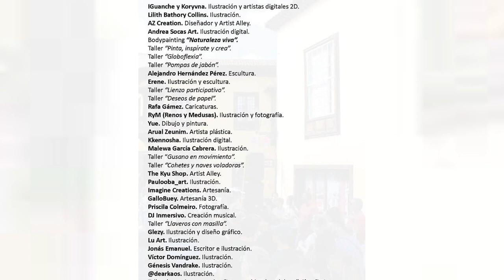ℹ️ informativos Canal10 📺 | Presentación de la nueva edición de Arte Joven en la Calle 2023